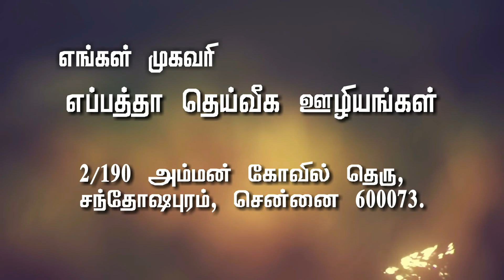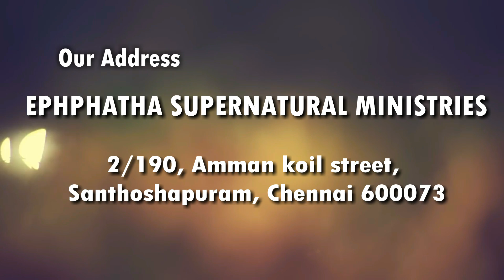SUPERNATURAL DECISIONS | Part 1 | Pastor. S MARSHAL